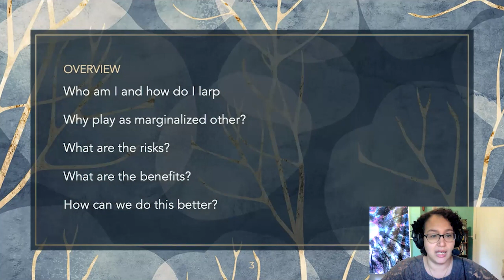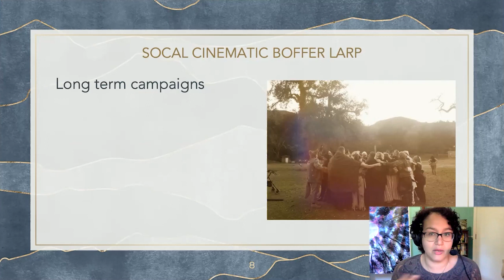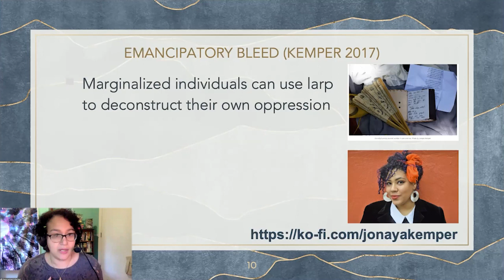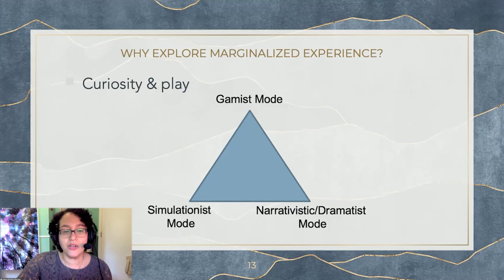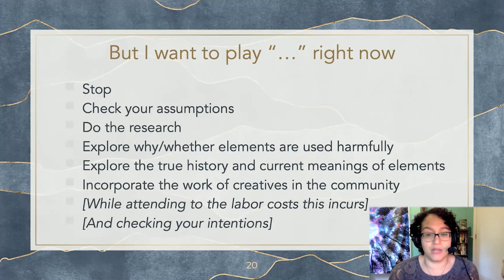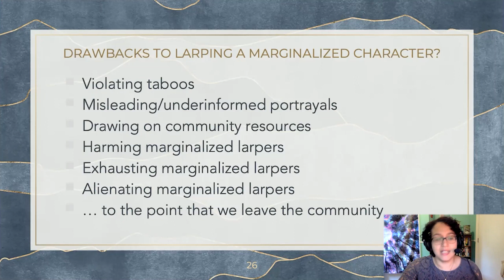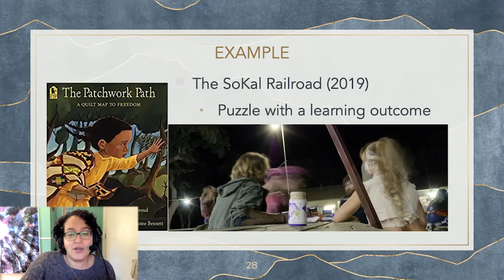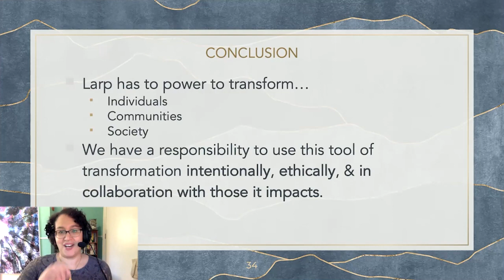Playing for Pain: Benefits, Pitfalls, & Strategies for RPing Marginalized Characters - Diana Leonard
Enjoy our next lecture in the Transformative Play Initiative Event Series:
"Playing for Pain: Benefits, Pitfalls, & Strategies for RPing Marginalized Characters"
Lecture by: Diana J. Leonard

Description: From disaffected half-elves to solarpunk refugees, marginalized characters are common in live action role-playing and tabletop RPGs alike. Why do we gravitate toward these roles and what do we get from portraying them? When do these character choices slip from positive exploration into exploitation and harm? In this talk, Dr. Diana J. Leonard will give an overview of some of the cognitive, emotional, and collective benefits of role-playing as marginalized characters and will also outline when these practices go awry. Her talk will conclude by introducing some strategies to amplify underrepresented voices in our communities and maximize the learning potential of the stories we tell together.

Presenter bio:  Diana J. Leonard received her PhD in Psychology at UC Santa Barbara in 2012, and is currently Associate Professor of Psychology at Lewis & Clark College in Portland, Oregon. While working on her PhD in an intergroup emotions lab, Leonard joined the Southern California cinematic boffer larp community, where she currently serves as a storyteller and community manager for the post-apocalyptic larp Apocalypse 47. Dr. Leonard's research agenda blends practice with scholarship: she applies social psychology theory and methodology to the study of larp group dynamics. Meanwhile, as an educator and larp designer, she uses elements of role-play to empower students and larpers alike to explore marginalized identities in and out of the classroom.

Editing by Liliia Chorna. Music by Elias Faltin.

Some links mentioned in the talk:

Koulu, Sanna, Katherine Castiello Jones and Evan Torner. “Playing at Work: Labor, Identity and Emotion in Larp.”

Work by the Transformative Play Lab at UC Irvine, including by Theresa Jean Tanenbaum (Tess) and Karen Tanenbaum